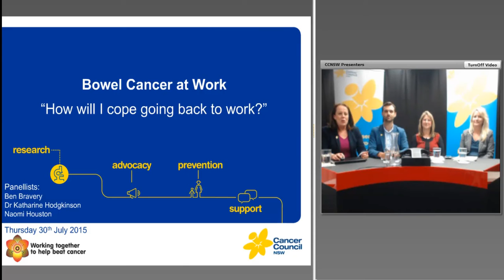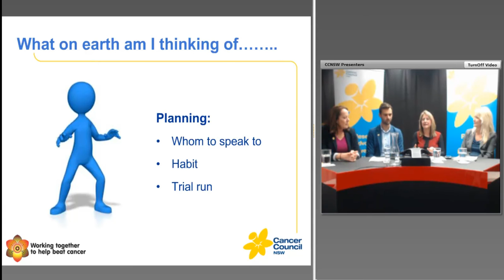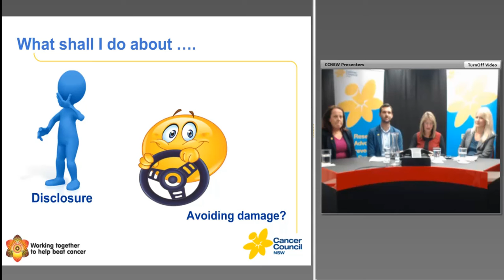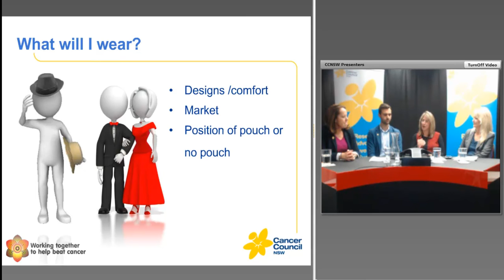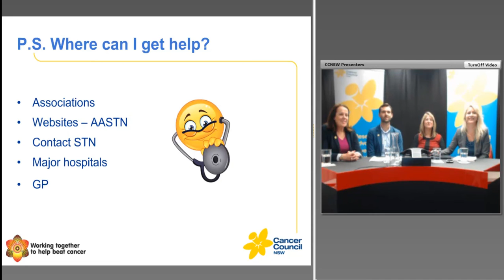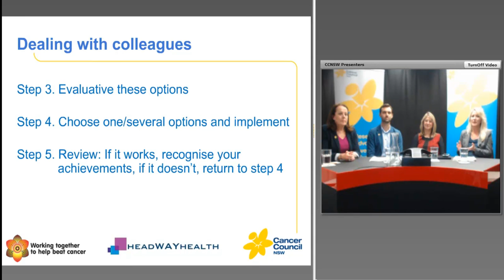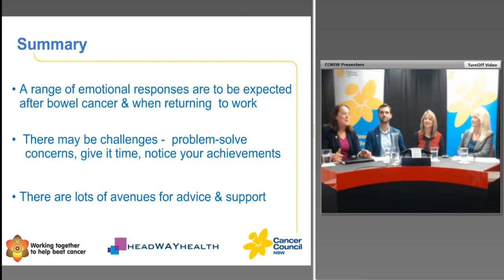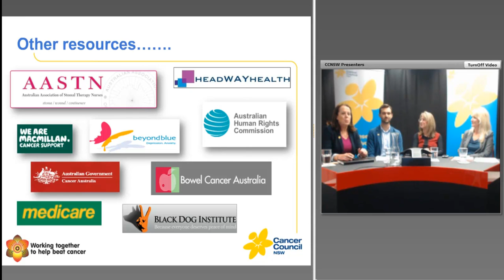Bowel Cancer Work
We discuss tips and strategies on how you can cope with returning to work after being bowel cancer treatment.